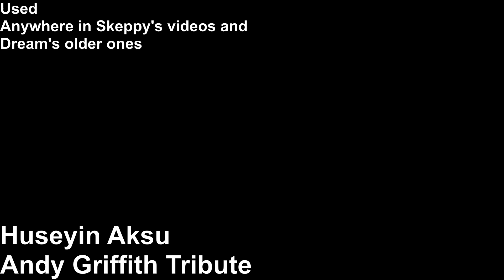The music George and Dream use #2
like and sub for more dream and goerefe stuff